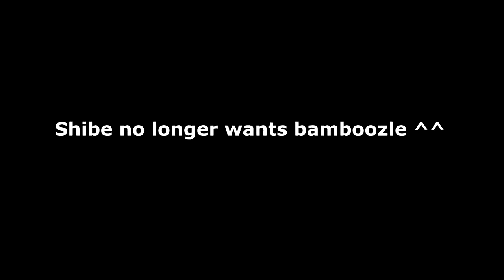Shibe gets Angry at game | Animalistic TV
Shibe tries to catch the sausage, but ends up bamboozled and angry.
He got it at the end tho
Share with your family and friends ;)